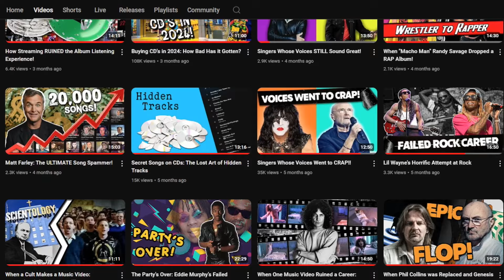Emo Nostalgia is STUPID!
In this video I talk about how stupid this whole "emo nostalgia" movement is.